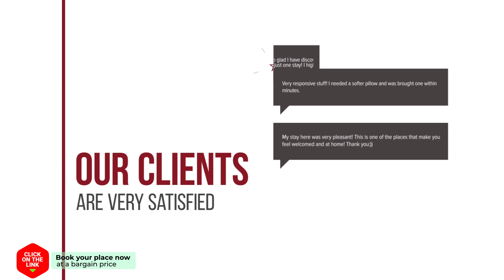Xilocastro Holidays hotel review | Hotels in Xylokastron | Greek Hotels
Xilocastro Holidays hotel video review. Hotels in Xylokastron, greek 3 stars hotels.